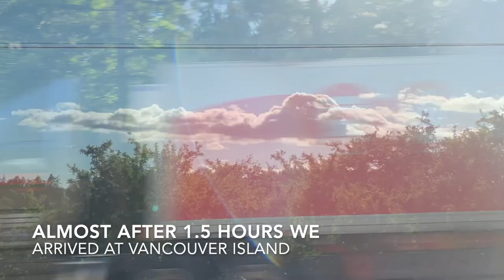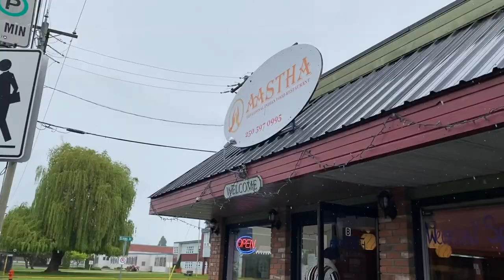I went to Canada🇨🇦 Duncan city |1V.LOG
travel vlog, Vancouver Island